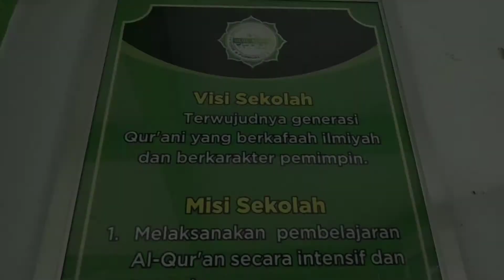Kemah Ukhuwah 2021 hari kedua SMPIT Ulul Albab Purworejo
SMPIT Ulul Albab Purworejo mengadakan kemah ukhuwah. SMPIT Ulul Albab purworejo terletak di desa Kaliwatukranggan kecamatan butuh kabupaten purworejo.
Pramuka SMPIT ulul albab purworejo menyelenggarakan kemah yang bertempat di lingkungan sekolah selama tiga hari.
SMPIT ulul Albab atau Sekolah Menengah Pertama Islam Terpadu Purworejo adalah SMP yang memadukan kurikulum dinas dengan kurikulum pesantren. Salah satu program unggulan sekolah ini adalah sekolah tahfidz, sekolah ini mengajar dan mendidik siswa agar mampu menghapal Al Qur'an.